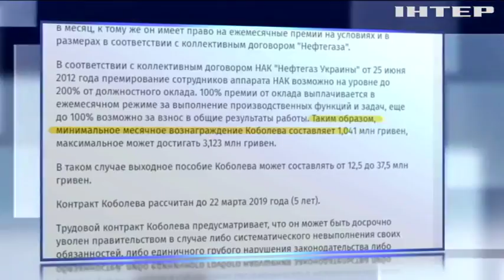Глава "Нафтогаза" назначил себе гигантское выходное пособие